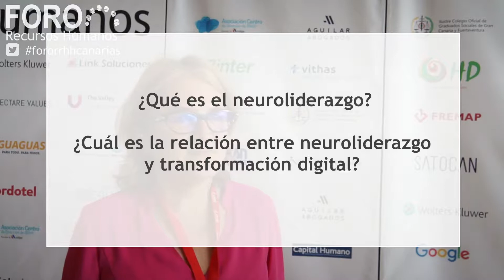9ª y 10ª Edición Foro RRHH - La relación entre neuroliderazgo y transformación digital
El pasado 15 y 16 de noviembre se celebró la 9ª y 10ª Edición del Foro de RRHH de Canarias en Gran Canaria y Tenerife al que acudieron los directivos y responsables del capital humano de las organizaciones canarias.

Tuvimos oportunidad de entrevistar a uno de los ponentes del evento, Gemma González Andrés, Neuroleadership-  i4 Trainer y Socia Directora en Konnectare Values. Gemma nos cuenta que es el neuroliderazgo y su relación con la transformación digital.